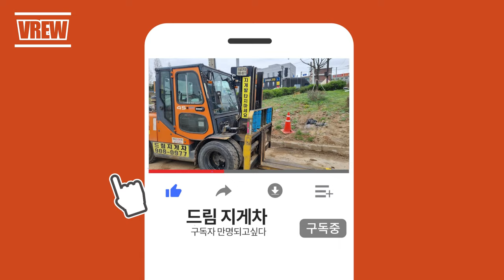지게발 구멍에 넣으면 안되는 상황에서는...(Move container)#2200703